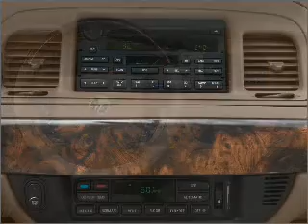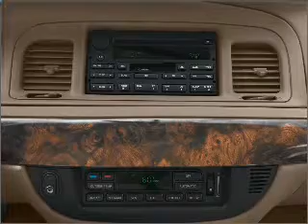2005 Mercury Grand Marquis - Tomball TX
Year: 2005
Make: Mercury
Model: Grand Marquis
Trim: GS
Engine: 4.6 liter 8 cylinder 16 valve
Transmission: 4-Speed Automatic
Color: Gold
Mileage: 61901
Address:
22702 Hwy 249
Tomball, TX